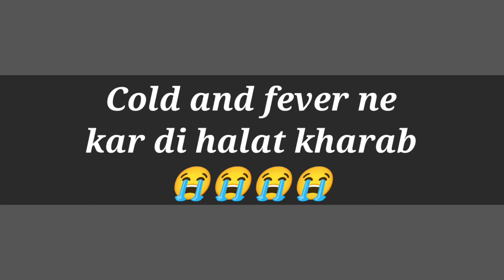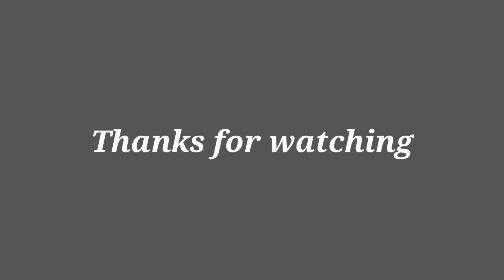Fever🤒 Ne Kar De Halat Kharab| बुखार ने कर दी हलत खराब